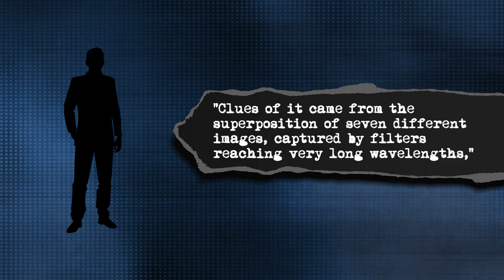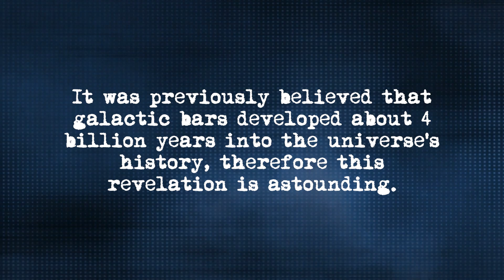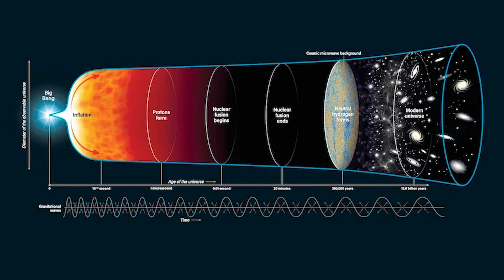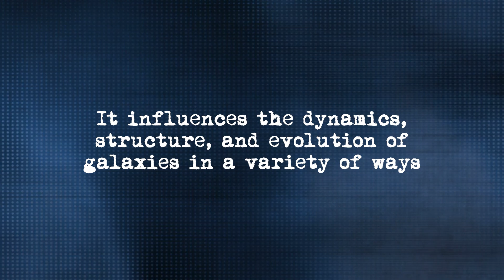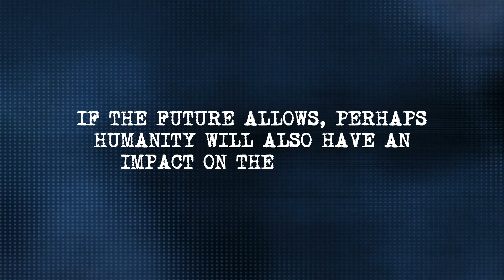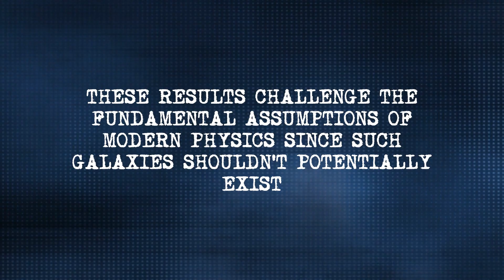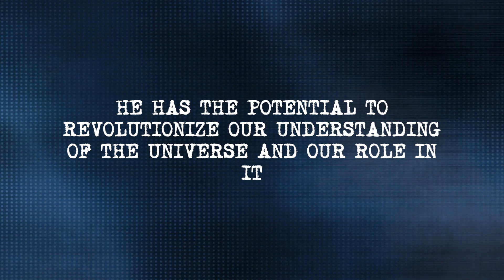"HE WAS RIGHT" James Webb Telescope JUST NEWLY Spotted Galaxies Older than the Universe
📍"It's The Same Universe Again" James Webb Telescope Spots Strange Galaxies Older Than The Big Bang